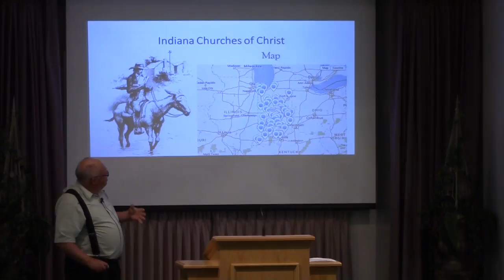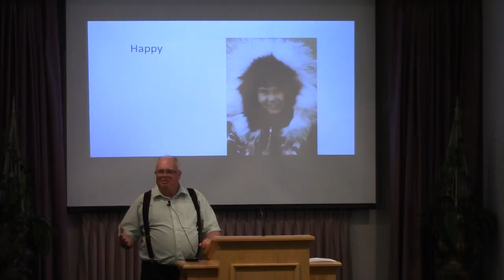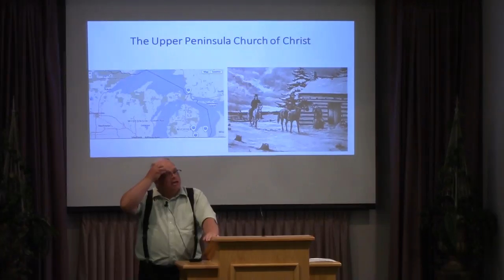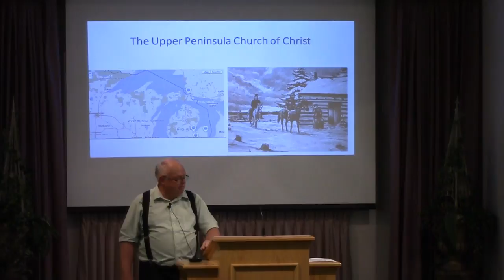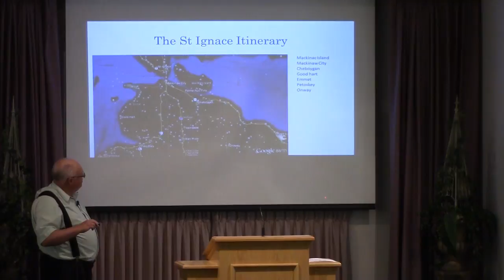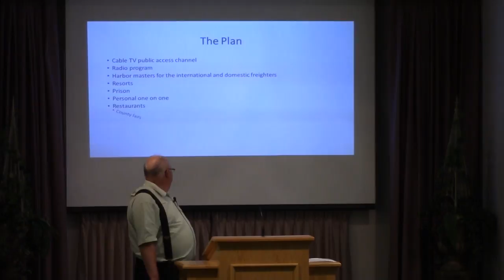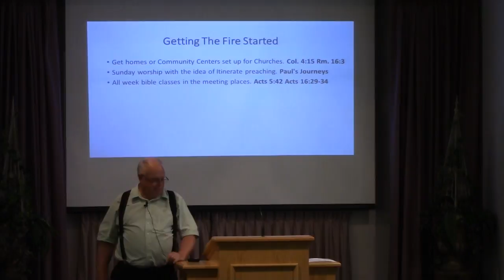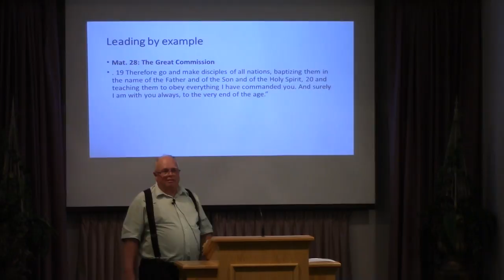Preaching in the Upper Peninsula, Michigan - Tim Anderson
8/23/2015 PM, Preaching in the Upper Peninsula, Michigan - Tim Anderson